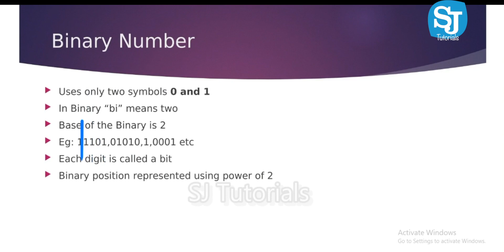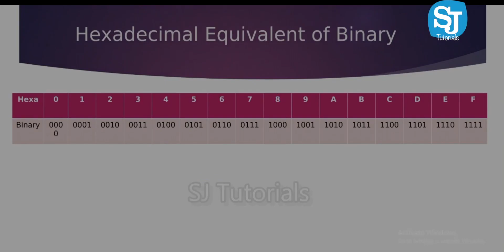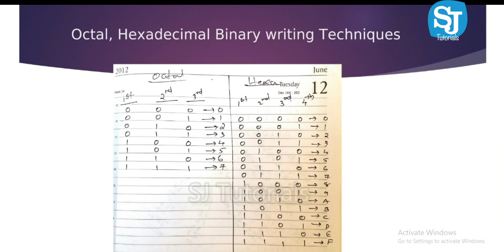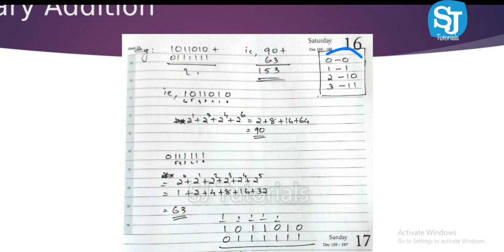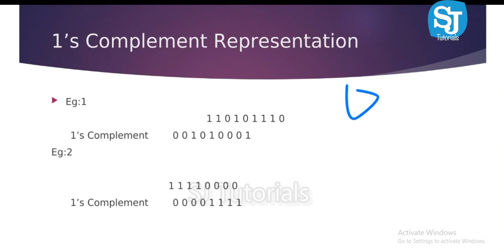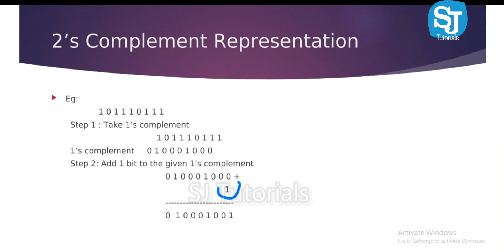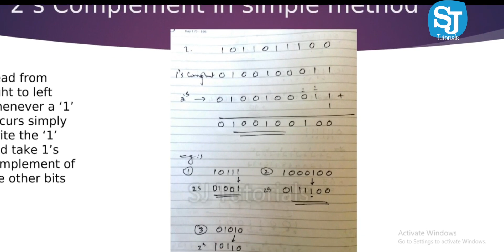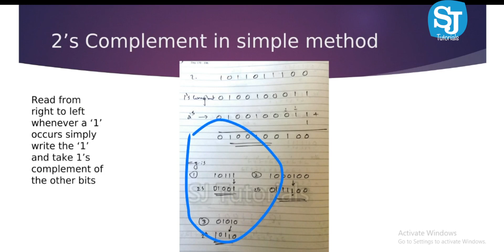Binary addition | 1's complements and 2's complements | One's and two's Complements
Binary arithmetic is essential part of all the digital computers and many other digital system.

Binary Addition
It is a key for binary subtraction, multiplication, division. There are four rules of binary addition.

Addition Table
In fourth case, a binary addition is creating a sum of (1 + 1 = 10) i.e. 0 is written in the given column and a carry of 1 over to the next column.

The ones' complement of a binary number is defined as the value obtained by inverting all the bits in the binary representation of the number (swapping 0s for 1s and vice versa). The ones' complement of the number then behaves like the negative of the original number in some arithmetic operations. To within a constant (of −1), the ones' complement behaves like the negative of the original number with binary addition. However, unlike two's complement, these numbers have not seen widespread use because of issues such as the offset of −1, that negating zero results in a distinct negative zero bit pattern, less simplicity with arithmetic borrowing, etc.
Find 1’s complement of binary number 10101110.

Simply invert each bit of given binary number, so 1’s complement of given number will be 01010001.

Example-2:  Find 1’s complement of binary number 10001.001.

Simply invert each bit of given binary number, so 1’s complement of given number will be 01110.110.

Two's complement is a mathematical operation on binary numbers, and is an example of a radix complement. It is used in computing as a method of signed number representation.

The two's complement of an N-bit number is defined as its complement with respect to 2N. For instance, for the three-bit number 010, the two's complement is 110, because 010 + 110 = 1000. The two's complement is calculated by inverting the digits and adding one.
Example-1: Find 2’s complement of binary number 10101110.

Simply invert each bit of given binary number, which will be 01010001. Then add 1 to the LSB of this result, i.e., 01010001+1=01010010 which is answer.

Example-2: Find 2’s complement of binary number 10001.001.

Simply invert each bit of given binary number, which will be 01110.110 Then add 1 to the LSB of this result, i.e., 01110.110+1=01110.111 which is answer.